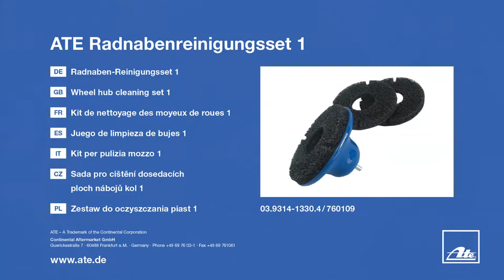Ate | Radnaben-Reinigungsset 1 by GÖHRUM Fahrzeugteile GmbH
Das ATE Radnaben-Reinigungsset 1 ist ein ideales Werkzeug für das schnelle, sichere und preiswerte Reinigen von Standard-Radnaben.

- Handelstreue
- klare Sortimentspolitik

Ulmenstr. 19
71069 Sindelfingen